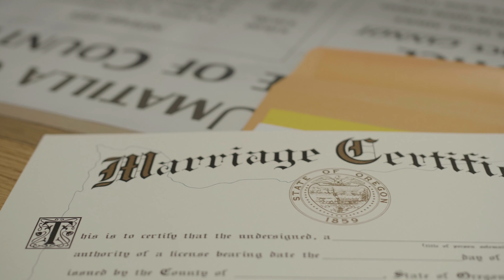Umatilla County Services